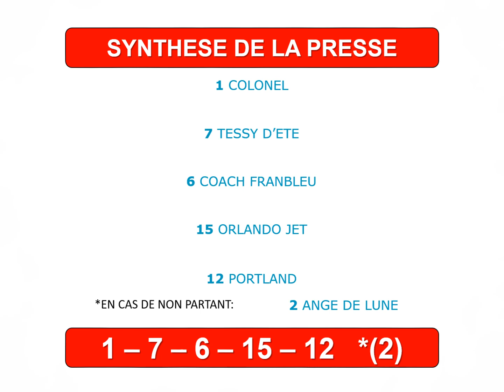PRIX JEAN BOILLEREAU PRIX DE BLOIS 05/12/2019 VINCENNES. PRONOSTIC QUINTE PMU DU JOUR EN 5 CHEVAUX.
PRIX JEAN BOILLEREAU PRIX DE BLOIS 05 DECEMBRE 2019 A VINCENNES. PRONOSTIC TIERCE QUARTE QUINTE PMU DU JOUR EN 5 CHEVAUX.
50 secondes chrono pour cette vidéo spéciale Turf, qui vous propose 3 pronostics de 5 chevaux (+ 1 en cas de non-partant), pour le Tiercé Quarté Quinté du PMU.

Ces pronos sont réalisés d'après les synthèses de la  Presse et des Astro Quinté, soit 1 pronostic Presse, 1 Astro Quinté et 1 Astro Quinté Chinois .
Ces 3 synthèses doivent être considérées comme une aide à la décision et n'offrent en aucun cas une garantie de gain.
Vous pouvez suivre les résultats des sélections gagnantes via nos playlists intitulées "PRONOSTIC QUINTE LES SYNTHESES GAGNANTES".

 La synthèse de la presse est calculée par Logic-Prono spécial Turf (Soft édité par Aupetitparieur). Le logiciel permet d'obtenir un pronostic logique accessible à tous les joueurs car 100% gratuit.

Pour chaque prono les 6 Chevaux (5 chevaux + 1 en cas de non partant) suggérés, permettent aux parieurs de faire les différents jeux proposés par le PMU tel-que: Le Quinté, le Quarté, le Tiercé, le Multi, le 2sur4, le Couplé et le Simple Gagnant ou Placé.